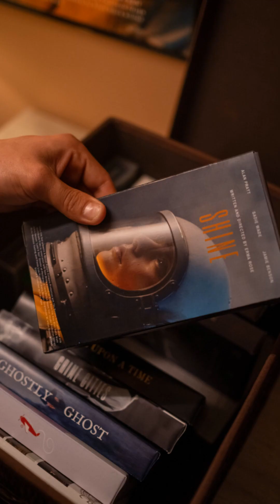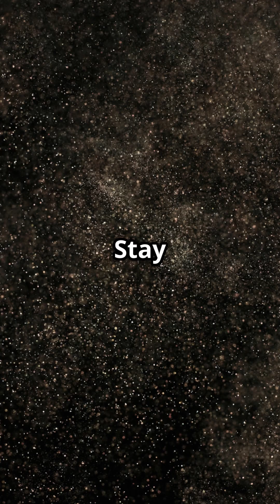Stephen Hawking - Genius Unveiled!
Dive into the extraordinary life of Stephen Hawking in our latest video, "Stephen Hawking: Genius Unveiled!" Discover the groundbreaking theories and inventions that revolutionized our understanding of black holes and the universe. From his inspiring journey overcoming adversity to his triumphs in theoretical physics, this video captures the essence of a true genius. Join us as we showcase iconic images of Hawking, illustrating his remarkable contributions and the legacy he left behind. Don’t miss this tribute to a man who changed the way we see the cosmos!

OUTLINE:

00:00:00 Stephen Hawking: Genius Unveiled!